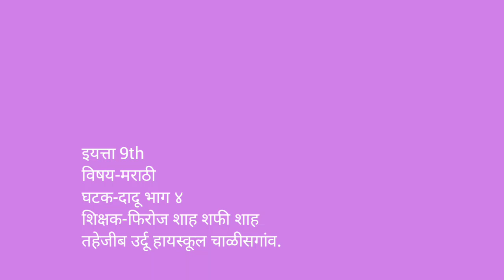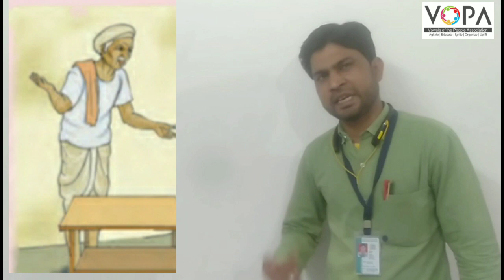9th | Marathi | Chap No 1 | दादू | VSchool